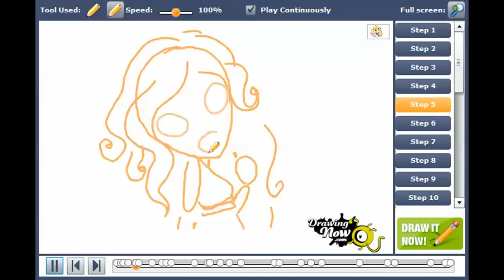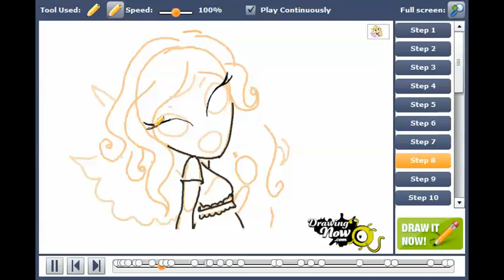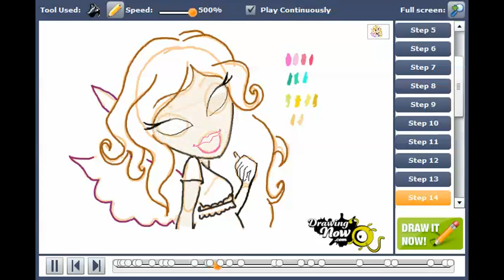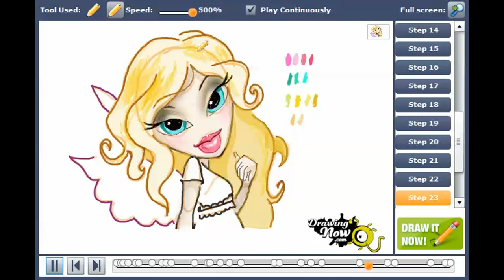How to draw Cloe from Bratz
You can see the original tutorial of How to draw Cloe from Bratz